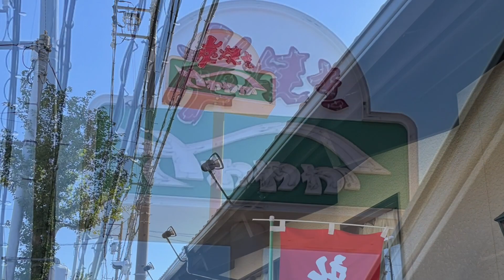【特別企画】タミヤサーキットをラリーで遊び倒す！【聖地巡礼】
ついにこの日がやって参りました
いつぶりだか記憶にありませんが（笑
聖地巡礼！タミヤサーキット詣でを決行致しました。

テーマは「ラリーで遊び倒す」です
XV01ロングダンパーでオンもオフもガンガン遊んで参りました。
本当に楽しかったです。
タミヤRCライブのスタッフの方々や、パイセンにもお会いできて
大変感激致しました。

せっかくの機会なのでタミヤ本社にもお邪魔させて頂きました。
感無量です（笑）

We visited Tamiya circuit located in Shizuoka-pref,100miles
away westbound from Tokyo, close to Tamiya inc HQ.
As you may imagine this is the very special place for RC freak.
Of course tracks are amazing so we really enjoyed XV01 rally
both on Off track/On track.
We also visited Tamiya inc HQ which has showroom and museum.
I can't forget the day!